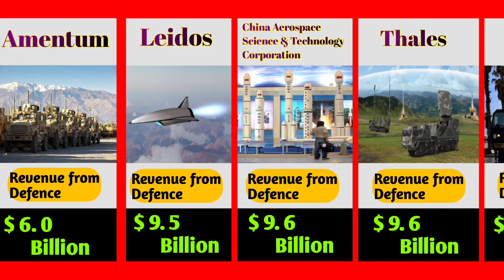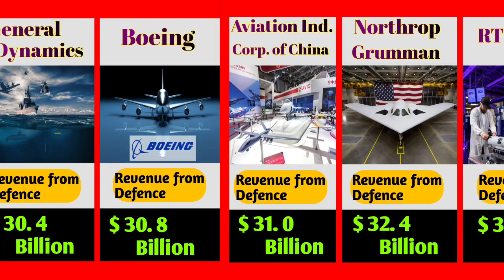Top 25 Defence Companies in the World by Revenue 2023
Pure Data Buzz is the ultimate destination for data enthusiasts looking to stay up to date on the latest trends and insights. Our YouTube channel features in-depth comparisons of data sets, industry analysis, and expert interviews to help you make informed decisions. From finance to healthcare to technology, we cover a wide range of topics to keep you in the know. Optimized for SEO, our channel is easy to find and navigate, making it the perfect resource for professionals and students alike.